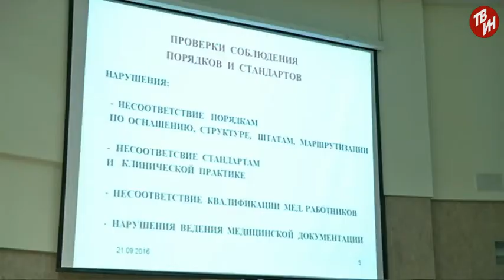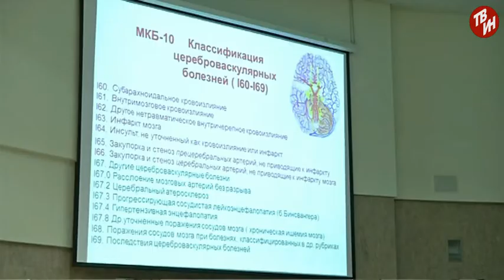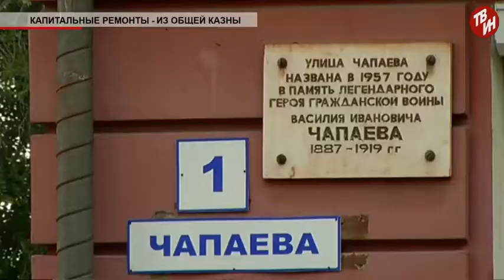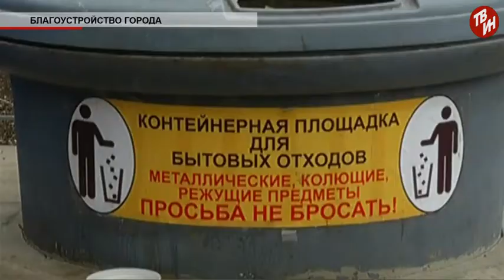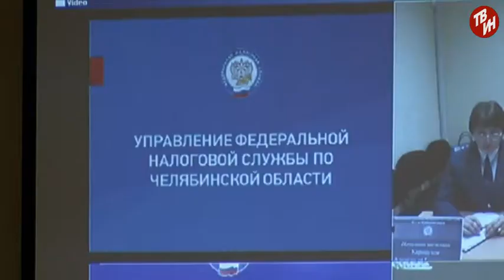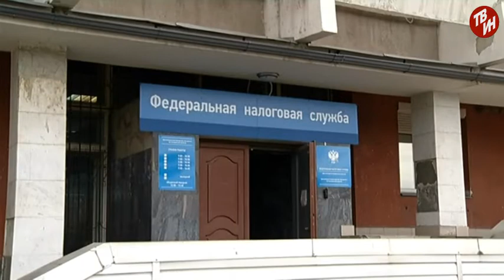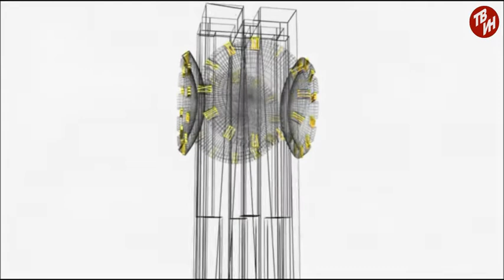Время местное Эфир: 22-09-2016